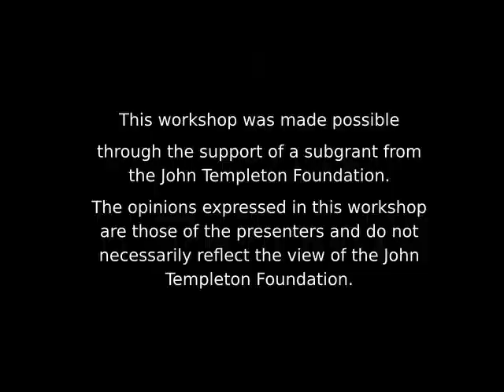Dr Filip Ivanovic - MONTENEGRO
This virtual workshop on 'Representations of science and religion in the public square of predominantly Orthodox countries during COVID-19' was hosted by the Institute for Orthodox Christian Studies in Cambridge together with the Orthodox Faculty of Theology ‘St. Clement of Ohrid’ in Skopje.
The workshop was convened by Dr Sotiris Mitralexis (Visiting Professor IOCS) on 9 April 2022.